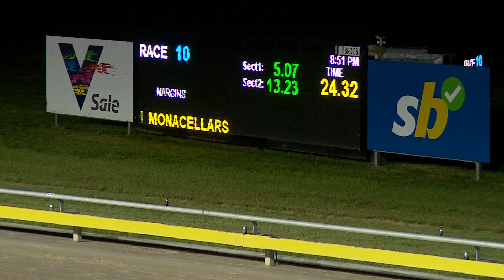SLE SUN 14 JAN 24 R10